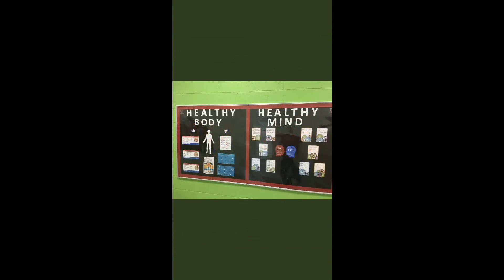Transition Virtual Tour Video Part 4